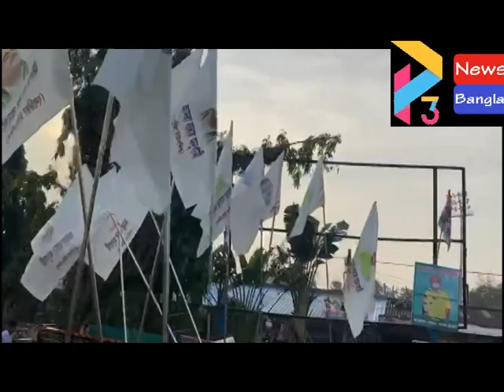SUVENDU ANUGAMI RALLY#24 11 20 P3 NEWS BANGLA#